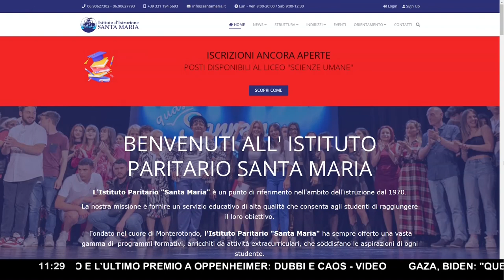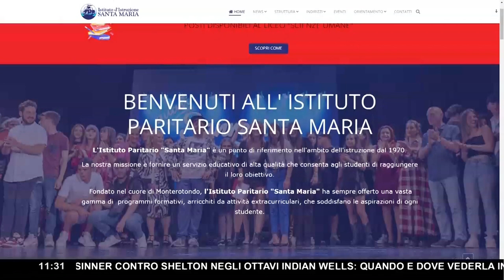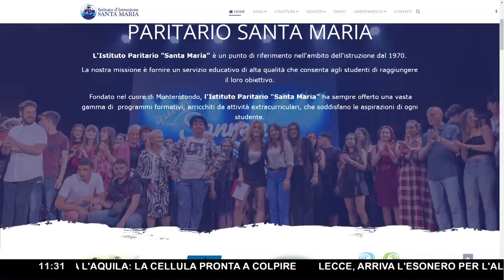Il nostro intervento a Radio Radio !!!